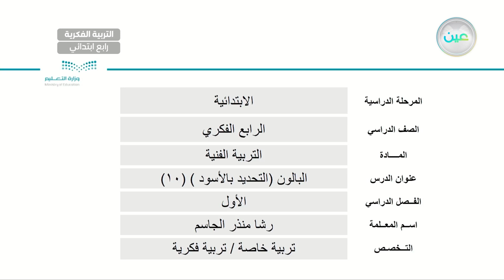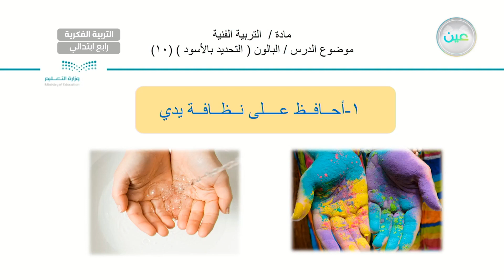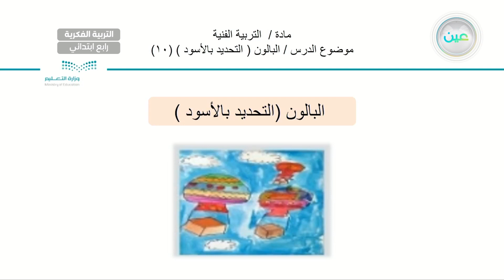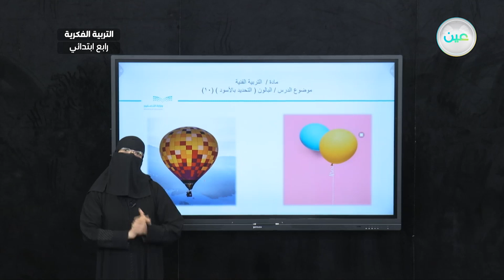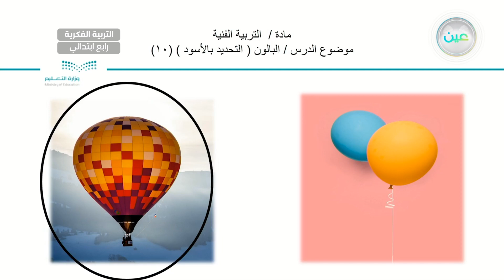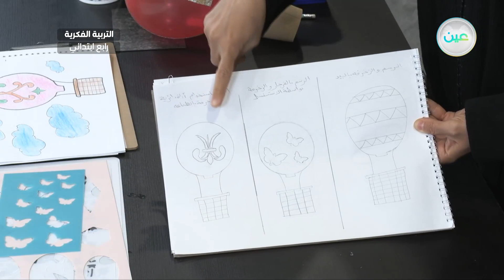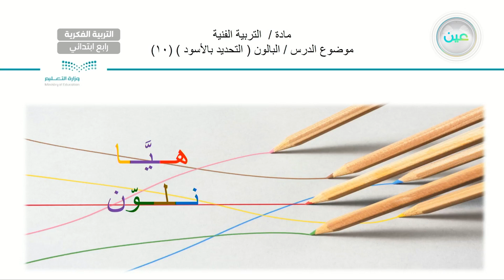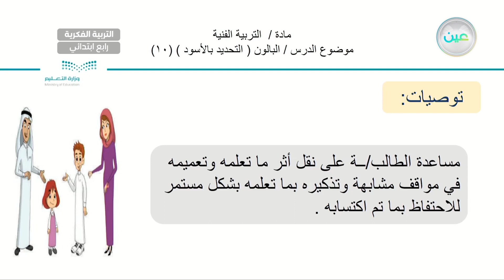البالون (التحديد بالأسود)(10) - تربية فنية - رابع ابتدائي فكري 4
الحصة 14 - الاربعاء - الأسبوع السابع - رابع ابتدائي فكري 4